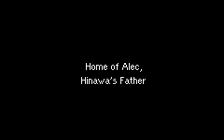Mother 3 Opening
The opening of Mother 3, a japanese game translated into english.

Why is this music epic, I dunno, but I like it :)

With teh powah of Wucas, anything is possible!